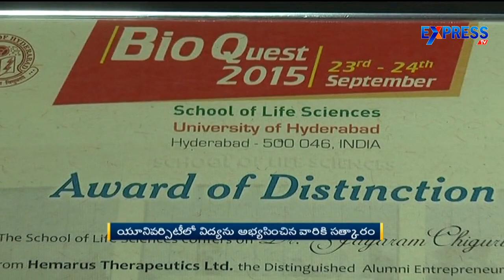Hemarus Therapeutic Ltd chairman Dr Chigurupati Jayaram received an excellence award - ExpressTV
Hemarus Therapeutic Ltd chairman Chigurupati Jayaram received an excellence award